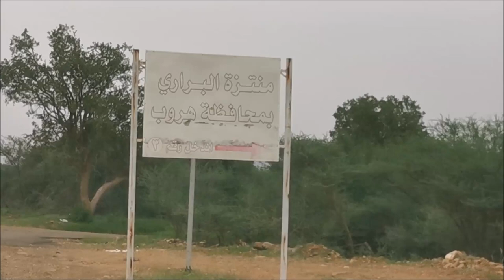اجمل المنتزهات البرية بجازان منتزه البراري بهروب الفارسي الرحال 1443هـ